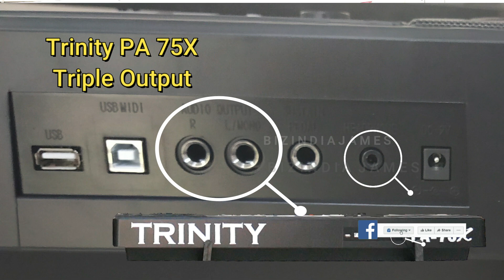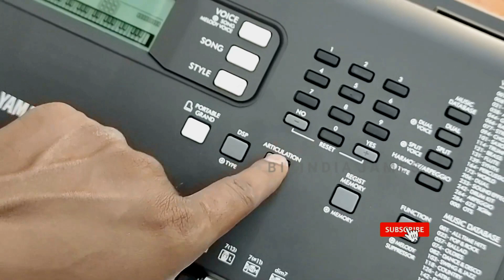எது சிறந்தது | குழப்பம் இல்லை | Untold Comparison Casio 870in vs Yamaha e373 vs Trinity PA75x Tamil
எது சிறந்தது | குழப்பம் இல்லை | Untold Comparison Casio 870in vs Yamaha e373 vs Trinity PA75x Tamil | Indian Tones & Rhythms Sound Test | HD Demo
Our New e-Chennal.

CASIO CTX - 870IN CTX870 + CARRY CASE Digital Portable Keyboard  (61 Keys)

CASIO CT-X870IN KS44A Digital Portable Keyboard  (61 Keys)

Casio CT-X870IN 61-Key Portable Keyboard (Black)

Casio CT-X700 61-Key Portable Keyboard with Gig Bag, Stand, and Polishing Cloth

Casio CT-S100 Casiotone 61-Key Portable Keyboard (Black)

YAMAHA PSR-E373 61-Keys Portable Keyboard

Yamaha PSR-E373 Digital Touch Sensitive Portable 61-Keys Keyboard With Keyboard Stand, Gig Bag, Dust Cover, & Power Adapter.

Yamaha PSR-E-363 61-Key Touch Sensitive Portable Keyboard

from Amazon

From Music Junction Trinity PA-51X 49-Keys Electronic Keyboard with Carry Bag

for COD Flipkart Trinity Collection